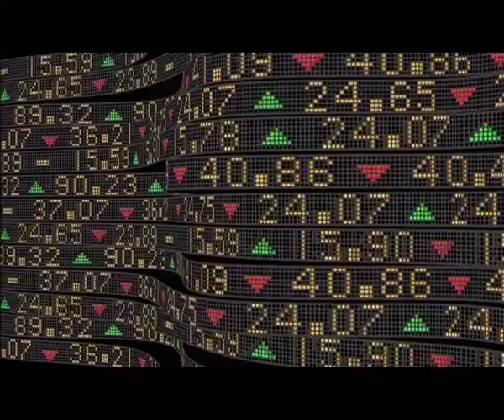A Saint in the Boardroom Audio Visual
A Saint in the boardroom Audio Visual .Producer : Vakkaleri Arun. Director : Prasanna. Director of Photography : Kumar. Production House : Matchstick Creative Works. Agency: IBD. Account Director : Sandy. client servicing : Gilbert Chinnappa . Script : Chaitanya Krishnan.Production Designer : Rg Premanandhan. Social Media Marketing : Karthi Jayaraman, Social Media Guerillas